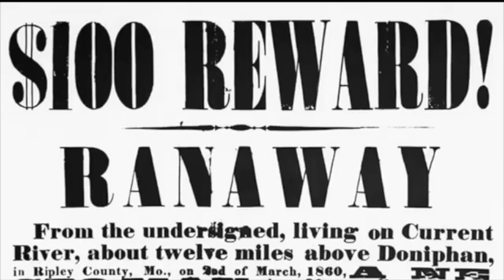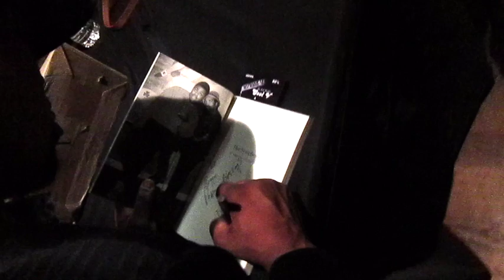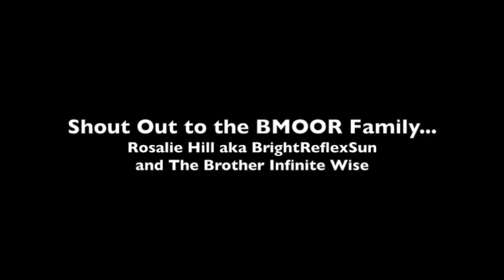The Juice Crew & DJ Cool V’s Book Celebration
Freedom Radio special news documentary on a monumental gathering featuring DJ Cool V, Biz Markie, Roxanne Shante, Big Daddy Kane, Kool G Rap, Craig G, Masta Ace, MC Shan.  DJ Cool V’s book celebration was the first time the Juice Crew members have been on the same stage since 1989.  Freedom Radio takes you inside the sights, sounds and people behind an exciting evening designed to acknowledge the history of a pioneering group of Hip Hop.  Special appearances by Lakim Shabazz, Pebblee Poo, and Rodney Cee.